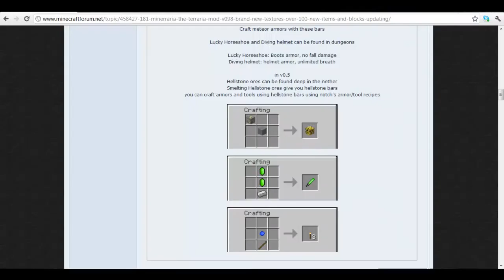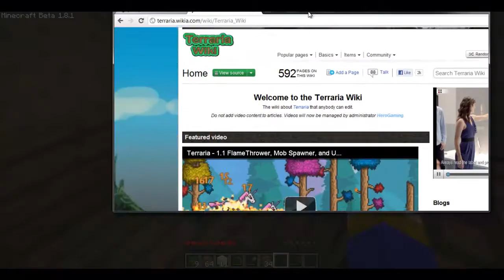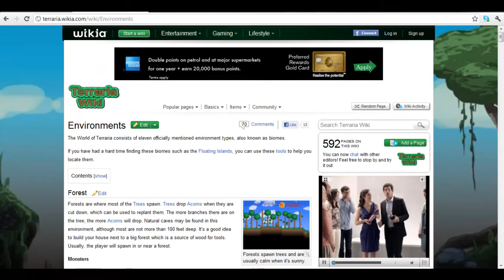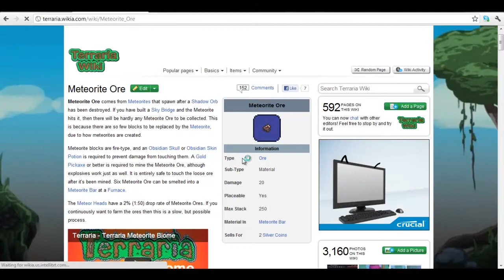Let's Play Minerraria Part 4 Air Ships!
Me playing the Minerraria mod for Minecraft